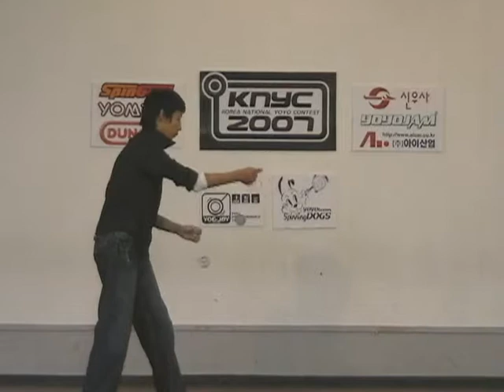KNYC 2007 3A 1위 정범준